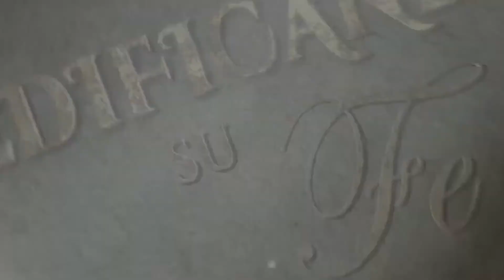A Palavra de Deus nos transforma